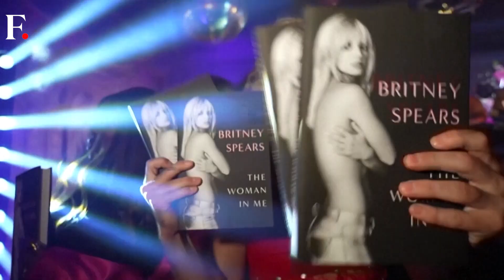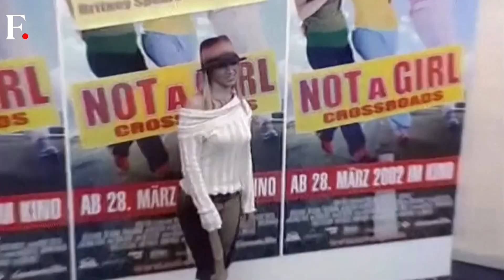Abortion, Drugs & Conservatorship: Britney Spears' Tell All Memoir Reveals Dark Secrets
Britney Spears has released her memoir, 'The Woman in Me,' which has left many readers deeply moved by its heart-wrenching content.

In the book, Spears sheds light on her experiences with ableism and misogyny. The central theme of the memoir is her life under a conservatorship, which she was freed from just two years ago.

Spears describes the conservatorship as deadly and soul-crushing, revealing the strict limitations placed on her, from contact with her children to her dietary choices.

The memoir also delves into the underestimation and misconceptions surrounding her.

Justin Timberlake plays a crucial role in her narrative.

Spears courageously shares personal stories, including her abortion experience and the denial of proper care.